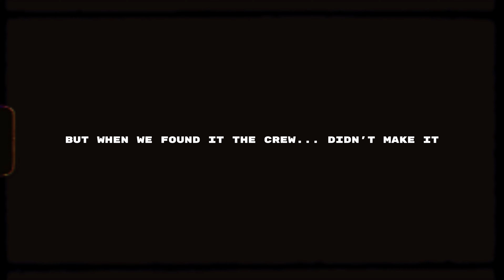Carnotaurus escape [vhs test]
fun fact did you know Carnotaurus means meat eating bull :).
another fun facts I'm 10 km from your house :))))